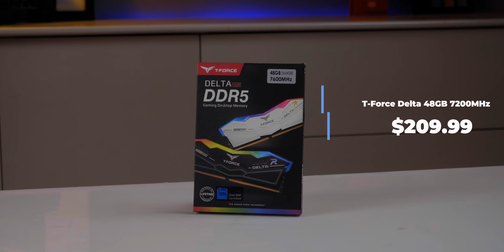HYTE Y40 Gaming PC Build 14700k iCraft RTX 4080 Maxsun